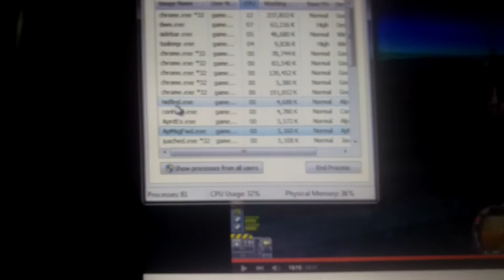Google Chrome uses 100% CPU power for no reason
pls fix now